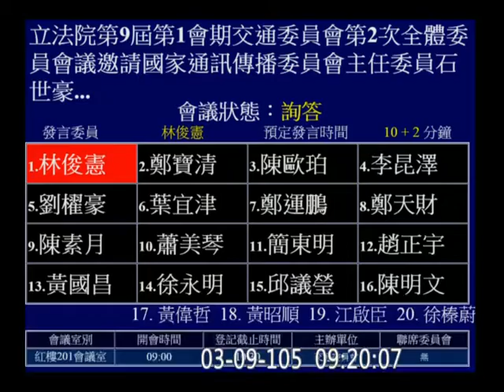20160309 林俊憲 (遠傳李總經理已經去各地中嘉視察面談高階經理人; NCC是自欺欺人) 質詢 NCC 石世豪 遠傳 中嘉案 反媒體壟斷法【立法院演哪齣？】